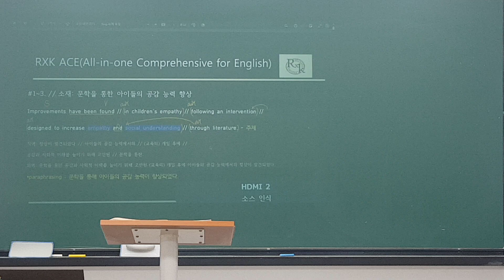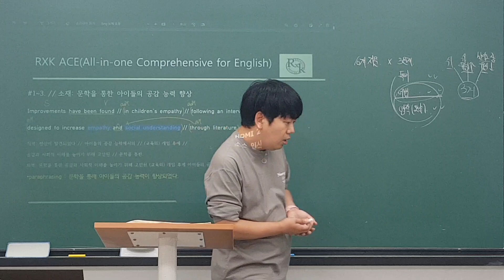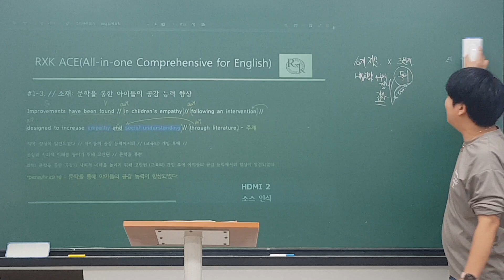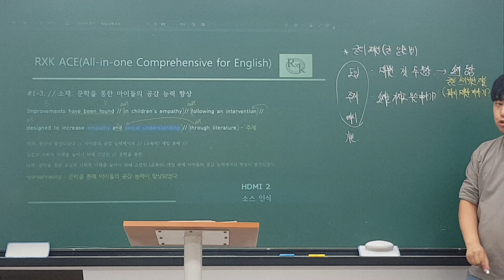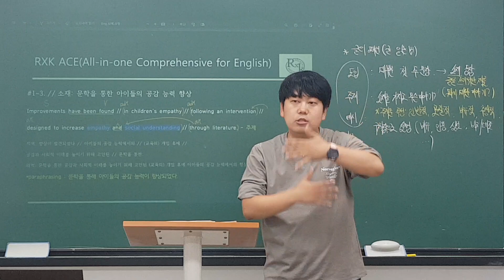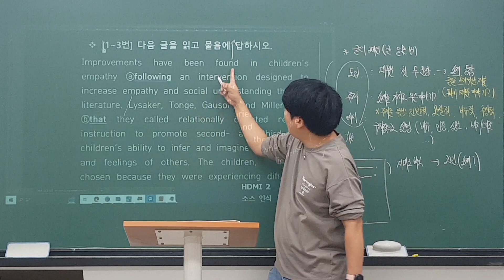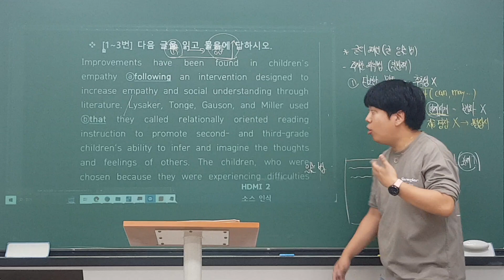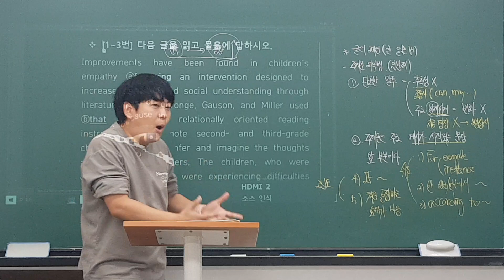231030 주엽고1MB 특강 1회차 (로이T) 1/3